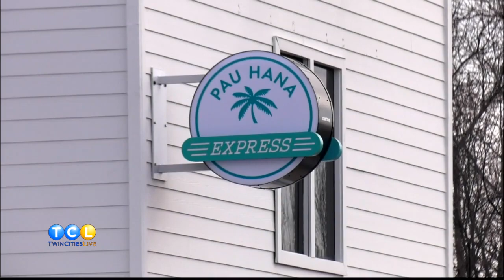Pau Hana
TCL reporter Kristin Haubrich visits Pau Hana in Savage to check out their island cuisine.